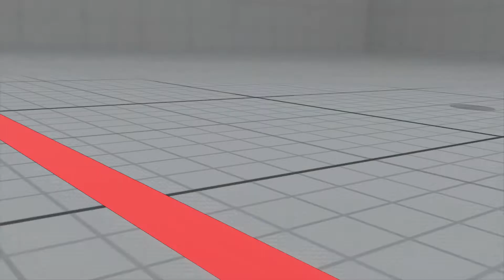STREET FIGHTER V_20210213183959